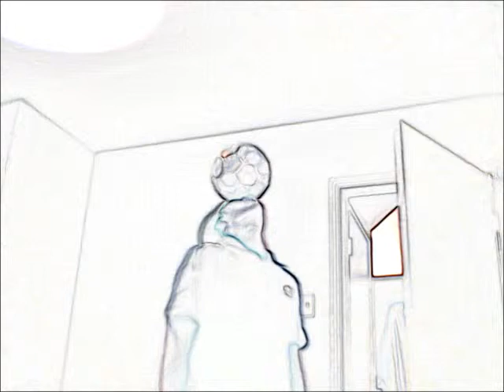Soccer Tricks Inside My House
shitty camera...but there , some tricks lol